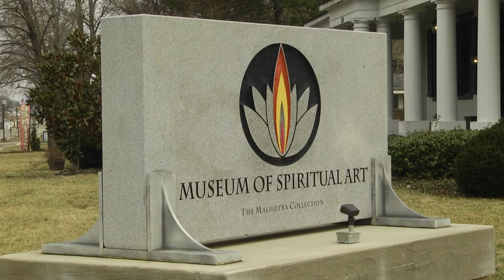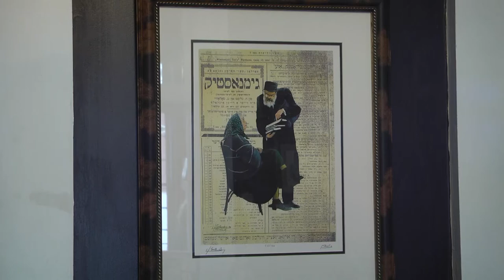The City Show - April 2, 2019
Scott Brunka, Lebanon City Manager details the current construction projects in Lebanon.  Also Dr. Krueger visits the Museum of Spiritual Art in Franklin, Ohio.